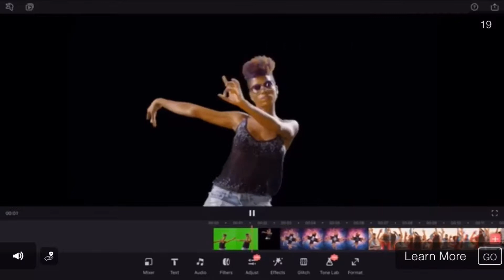H.I.D.E funny moments